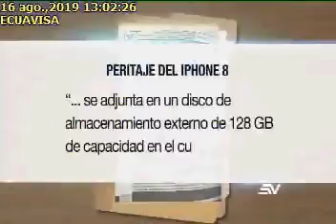FISCALÍA PUDO ACCEDER AL CELULAR DEL PROGRAMADOR SUECO OLA BINI16-08-2019Ecuavisa